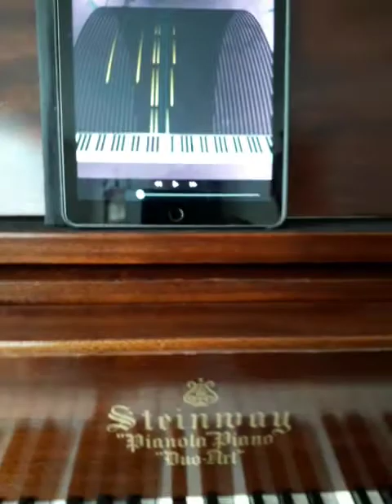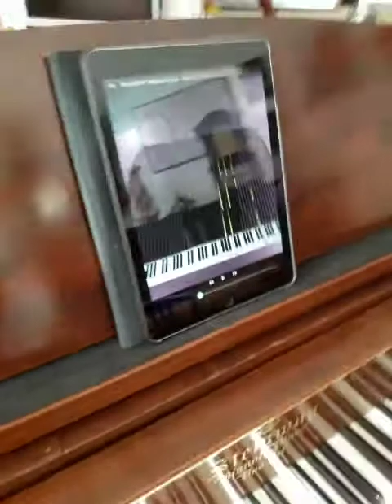Konzert van Mozart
Steinway pianola van 1923
Gerestaureerd in 2020.
Exta ingebouwd een pianodisc systeem.
Middels dit systeem speelt de vleugel Mozart